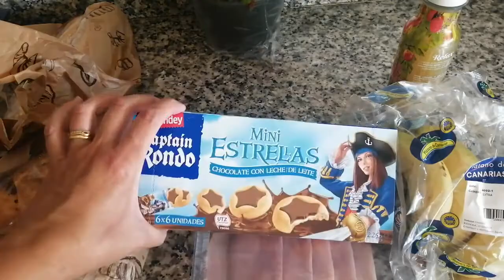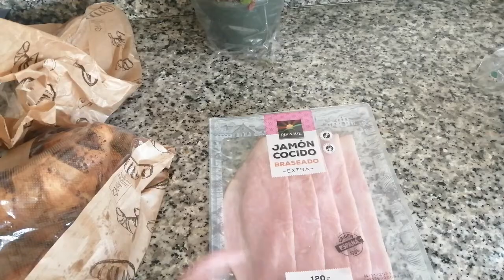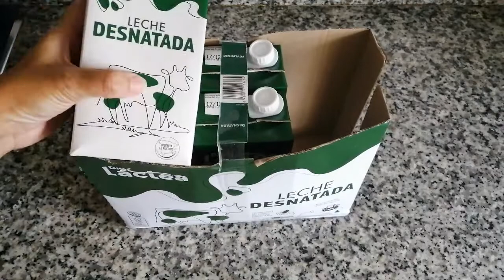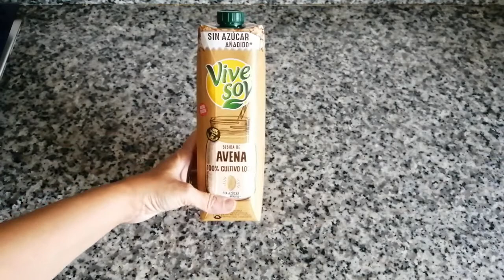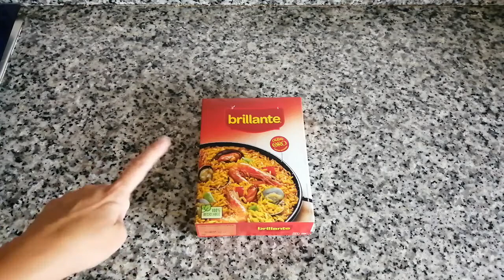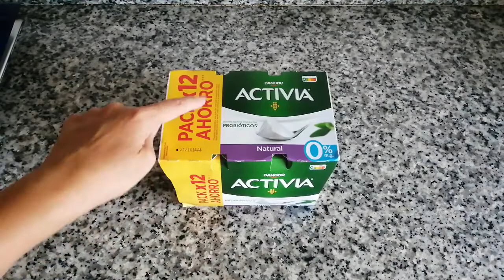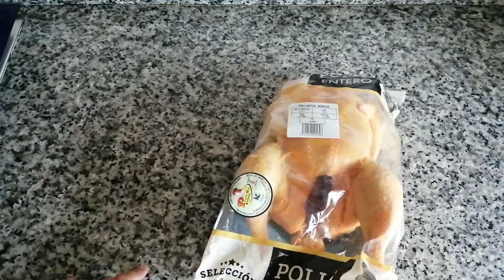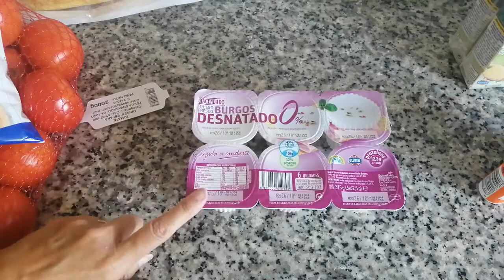Súper compra semanal LIDL MERCADONA DIA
Hola,
Hoy os enseño una súper compra semanal que he hecho en varios supermercados: Lidl, Mercadona y Día.